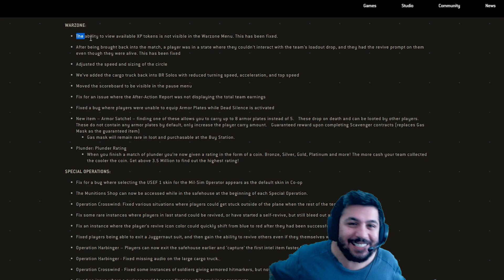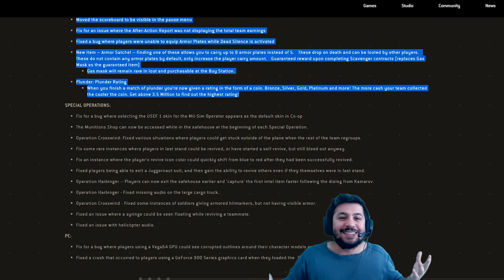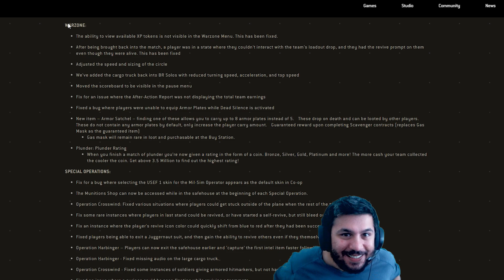Call of Duty Warzone 1.20 Dev Güncelleme Hakkında Bilmeniz Gereken Herşey / Yeni Eşya & Görev Geldi!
Call of Duty Warzone 1.20 güncellemesi geldi. Yaklaşık olarak 10 gb bi indirme yapmanız gerekiyor, tabi oyunun tam sürümüne yani multiplayer moduna sahipseniz 30 küsür gb indirmeniz daha gerekecek.

Bu güncellemede;
1 yeni eşya getirmişler ki gayet kullanışlı olacak.
1 yeni de görevimiz var. Görevi aldığınızda tüm harita sizin peşinize düşecek. Ne aksiyonlar dönecek var ya!
Duo ise maalesef gelmemiş.
Solo modunda kamyonu tekrar geri getirdiler.
Önemli bazı hataları da düzeltmişler.

Keyifli seyirler :)